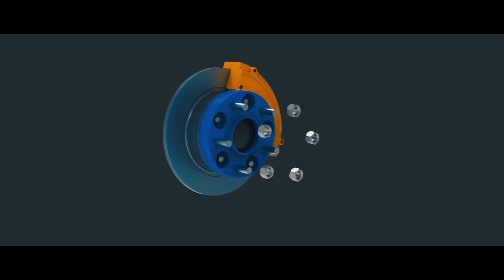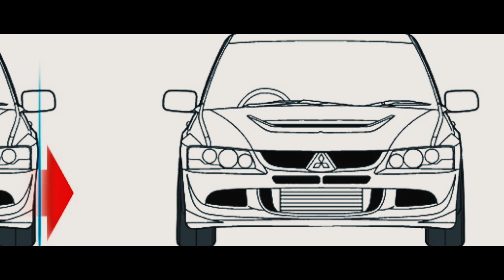¿QUÉ SON LOS ESPACIADORES DE RUEDAS Y QUÉ FUNCIÓN HACEN?